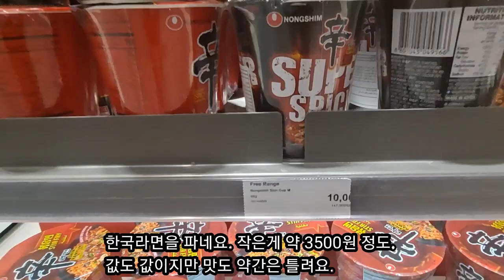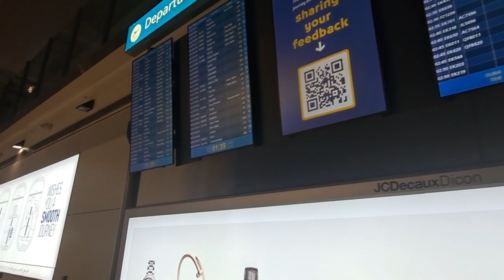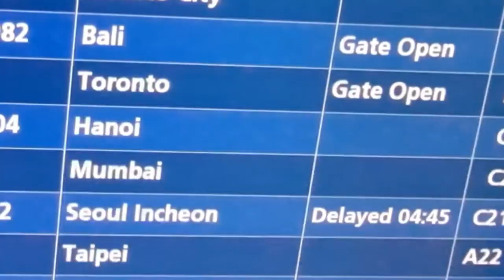비행기 출발이 지연돼서 비즈니스 라운지에서 쉬었다 갑니다. 집에는 언제가나 ㅜㅜ